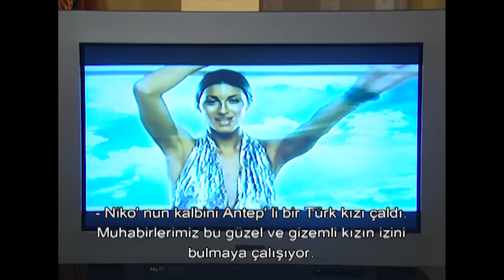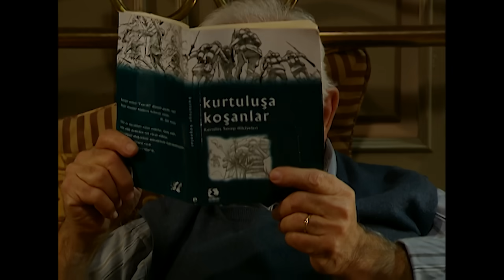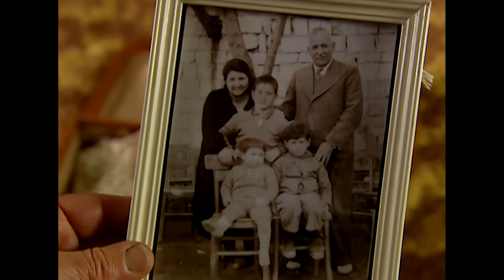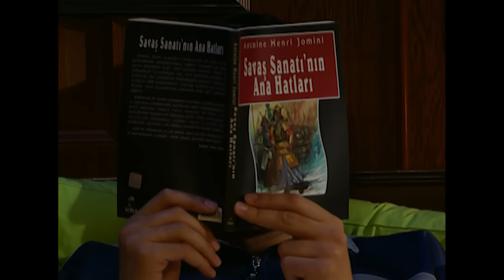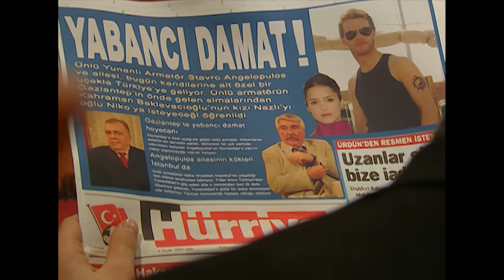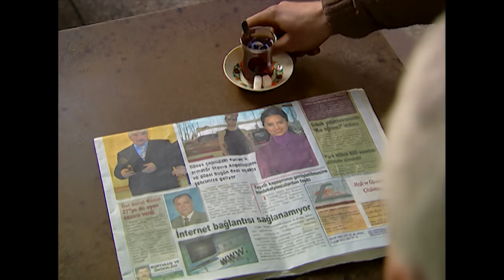Yabancı Damat | 9. Bölüm